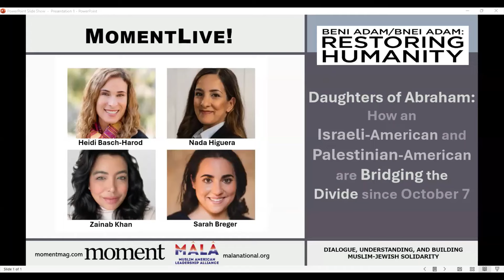Daughters of Abraham: How an Israeli American and Palestinian American are Bridging the Divide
Daughters of Abraham: How an Israeli-American and Palestinian-American are Bridging the Divide since October 7 with Nada Higuera, Heidi Basch-Harod, Zainab Khan and Sarah Breger

Nada Higuera and Heidi Basch-Harod were strangers before October 7, 2023. But since meeting, they have penned an essay in the Times of Israel and produced the documentary Daughters of Abraham about their commitment to connecting and humanizing each other in the midst of violence and war. During this powerful conversation, Nada and Heidi will explore the journeys, challenges, and triumphs of Muslim and Jewish women today, how their story transcends religious divides and attempts to bridge faith, identity, and culture.

Joining Higuera, a constitutional attorney, and Basch-Harod, a women’s rights activist, are MALA President Zainab Khan and Moment Editor Sarah Breger. The four will discuss what it means to listen to one another through uncomfortable conversations, how to create empathy in an ever-polarizing world, and how personal connections can begin to bridge seemingly insurmountable divides.

This program is the second conversation of Beni Adam/Bnei Adam: Restoring Humanity, a joint program series sponsored by MALA (Muslim American Leadership Alliance) and Moment Magazine, that encourages a healthy and impactful exchange of dialogue, dispels myths, and builds solidarity that transcends beyond borders and religion. Beni Adam/Bnei Adam: Restoring Humanity aims to foster empathy, understanding, and respect across diverse communities, counteracting the negative forces that seek to divide and dehumanize people based on their differences.

Moment Magazine was founded in 1975 by Elie Wiesel & Leonard Fein. Now led by Nadine Epstein, today’s Moment is home to award-winning multimedia journalism and innovative programs that reach more than 1.5 million people.
Muslim American Leadership Alliance (MALA) is dedicated to empower Muslim Americans to thrive, pursue our own unique American dreams and achieve recognition for our community’s dynamic contributions through art and culture to America.